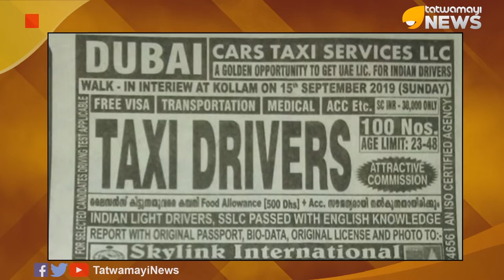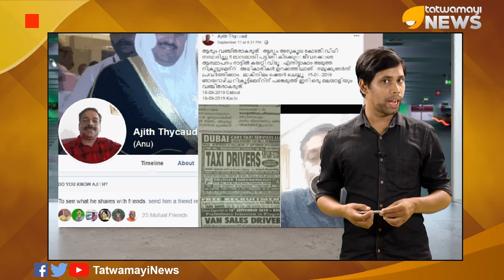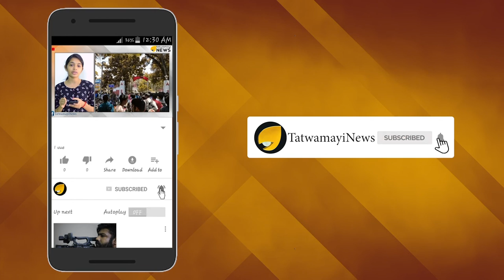എല്‍.എല്‍.സി കമ്പനിയുടെ തട്ടിപ്പ്; മലയാളികളെ വഞ്ചിതരാകരുത്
ദുബായിലുള്ള കാര്‍ ടാക്സി സര്‍വീസസ് കന്പനിയായ എല്‍ എല്‍ സി കമ്പനിയില്‍ ജീവനക്കാരായ നിരവധി മലയാളി യുവാക്കളാണ് ശമ്പളം ഇല്ലാതെ ദുരിതജീവിതം നയിക്കുന്നത്.കഴിഞ്ഞ 5 മാസമായി ശമ്പളം ഇല്ലെന്ന് കാണിച്ച് അഞ്ചോളം മലയാളി യുവാക്കള്‍ കന്പനിക്കെതിരെ കേസ് കൊടുത്തിരുന്നു.